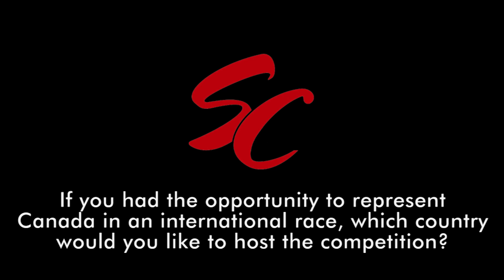International Racing - Standardbred Canada Video Feature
With Canada's World Driving Championship representative Trevor Henry getting ready to visit France for the 2013 harness racing competition, his fellow Canadian horsemen have weighed in on the international racing styles and cultures they would like to experience if given the opportunity to travel abroad.

If you were given the opportunity to represent Canada in an international race, which country would you like to host the competition?